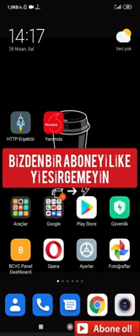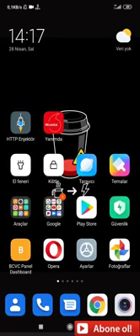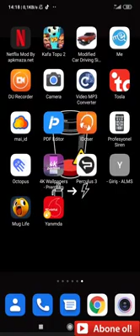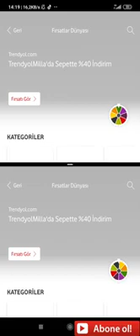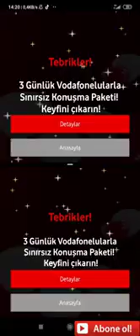☑️ VODAFONE HAFTADA 4 DEFA ÇARK ÇEVİRME YÖNTEMİ 2020 ☑️ (dakika ve internet kesin!!) Kanıtlı !!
28.179 görüntüleme

1 B

129

Paylaş

Kaydet

Bildir

BAY KIRO 〽

7,65 B abone

28 Nis 2020 tarihinde yayınlandı